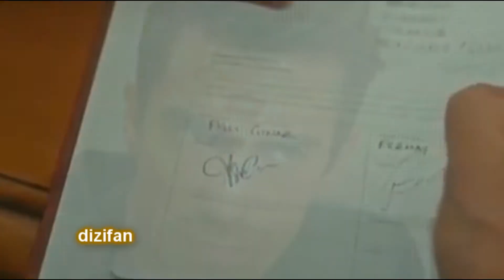Siyah Beyaz Ask - Zalim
siyah Beyaz ask klip deneyi

bu aralar dinledim sarki - burak dirik zalim

sözleri:

Bugün bir sorsan
Bi'daha mı aşk?
Asla asla diyemem.

Bi'daha mı sen?
Yine mi hüsran?
Asla asla diyemem.
Aşklar hep acıları sever.
Ben de acıları çeken.
Sense acıtmayı seven:
Zalim; oyunları bozan, yürekleri yakan...
Bir gün başkası keşfettiğinde seni
Aslında bana ait olduğunu anlarsın.
Bugün arasan, kapımı çalsan
Bitti bitti diyemem...
Sense acıtmayı seven:
Zalim; oyunları bozan...
Sense acıtmayı seven:
Uykusuz, uykusuz her gece uykusuz geçer.
Afet oldun çığ gibi yırttın yıktın vurdun...
İçimdeki küçük çocuk enkazlar altında
Can çekişir çırpınır nefes diye bağırır.
Duyan yok ki gören yok ki
Orada boğulur.
Yine denesem kollarımda sen...
Asla asla diyemem...
Sense acıtmayı seven,
Zalim, oyunları bozan
Duygusuz duygusuz ...
Aşklarım duygusuz geçer.